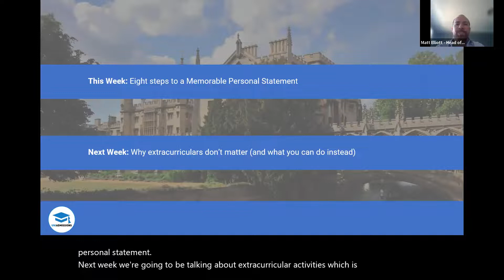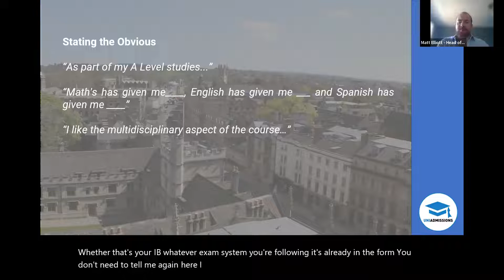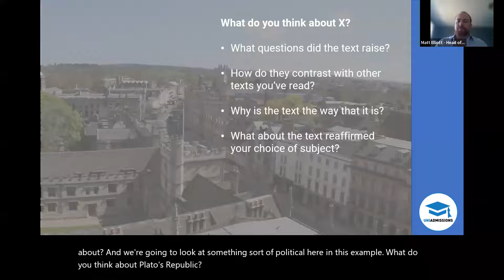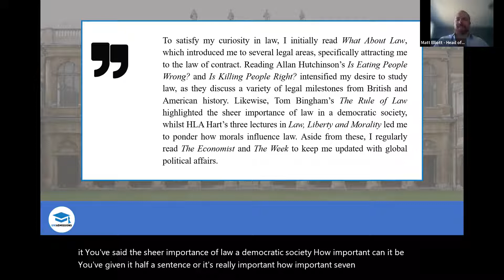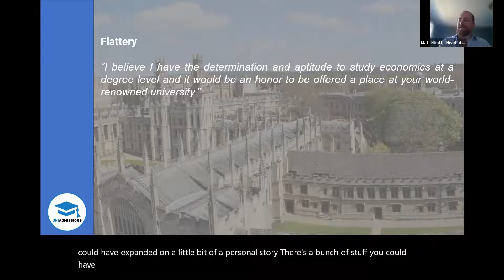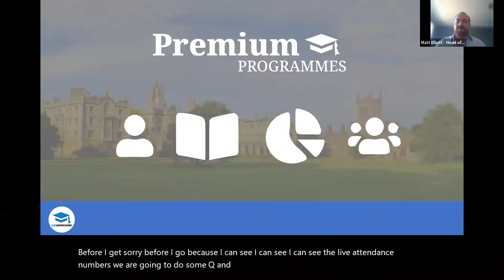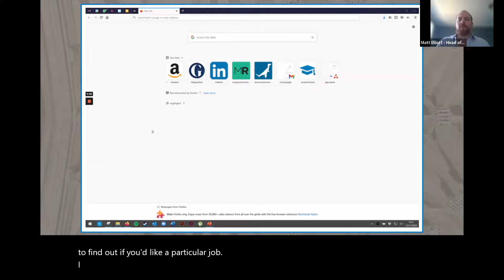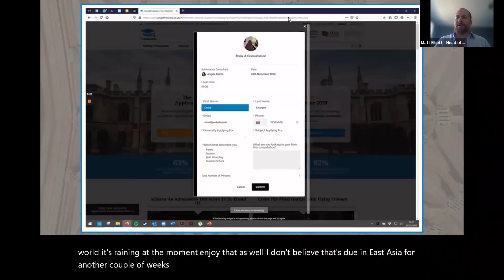8 Steps To Writing A Memorable Personal Statement Open Day | UniAdmissions